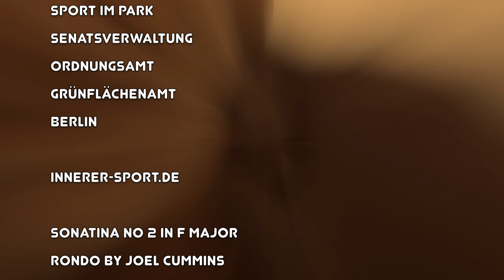IntroNo74gr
Dank an:
- Sen's PatronInen
- Berliner Grünflächenamt
- Innerer-sport.de

- Sen-Ewe.de               2022

Deine Teilnahme ist kostenlos und nicht umsonstLIVESTREAM von der Wiese Samstags 13Uhr, 15 30Uhr, Mittwochs 1PM, 18 30Uhr auf :) TwitchLive